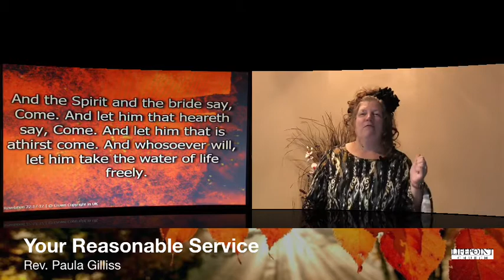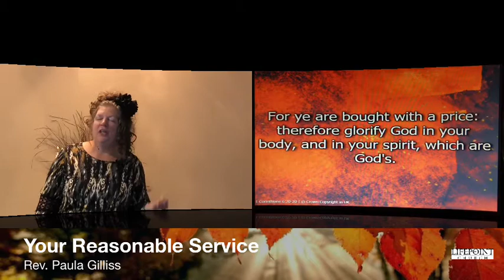Day 1 - Your Reasonable Service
When we look at the Christian life of separation and holiness in the light of the cross, we come to the same conclusion that Paul did in Romans 12:1-2. It is a reasonable service to be a living sacrifice! We pray this lesson encourages you this week!